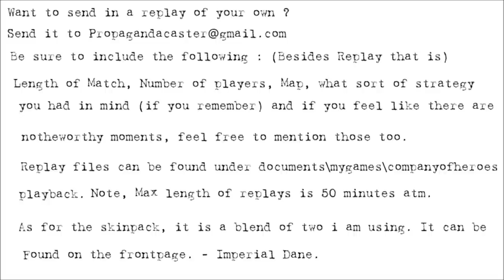[CoH2][1v1] Propagandacast #269 [OH]Hagen vs [SU]Stichy